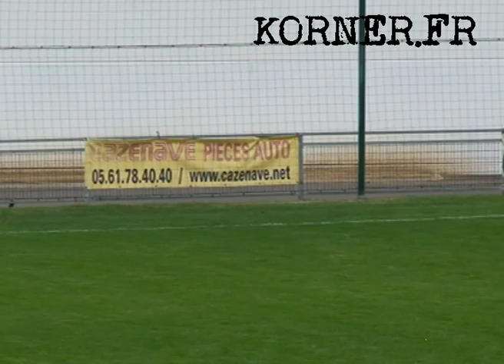U19 Nationaux 2012/2013 : Colomiers - Nantes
Colomiers - Nantes
Championnat U19 National 2012/2013
Disputé le 30 septembre 2012 à Colomiers